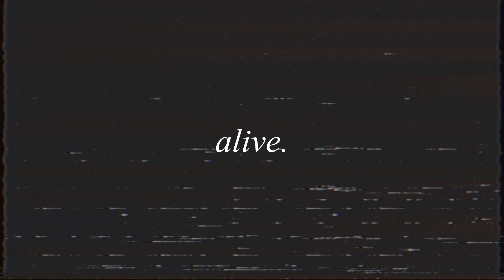alive.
Samples : Tsuyoshi Yamamoto trio ~ I'am fool to want you
Lupin III - Castle of Cagliostro OST - 08 fire treasure